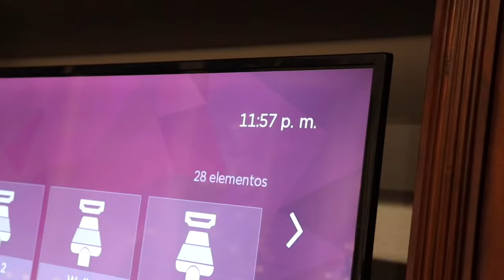Christmas Vlog +Opening Gifts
evelynomadera
wendolynortizz
evelynandwendolyn

wendy_1003
ortizz.evelyn

ievelyndallas
wendyortizzz

wendolynortizz
evelynomadera